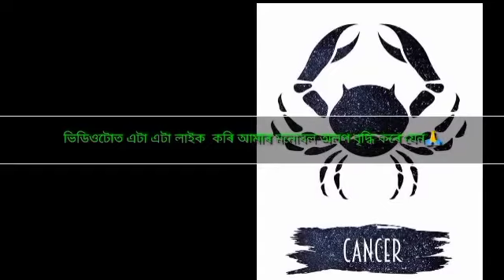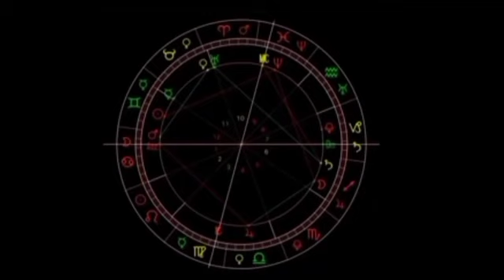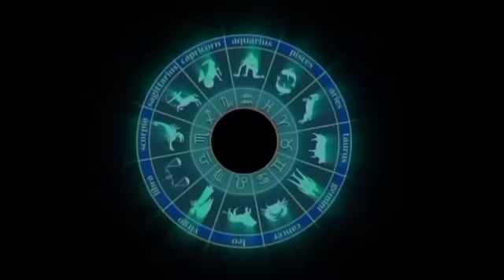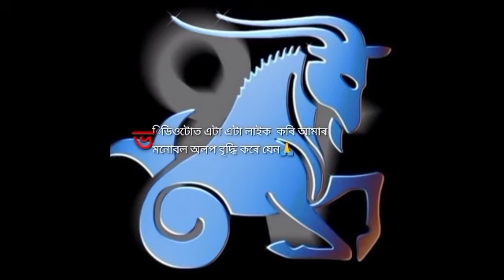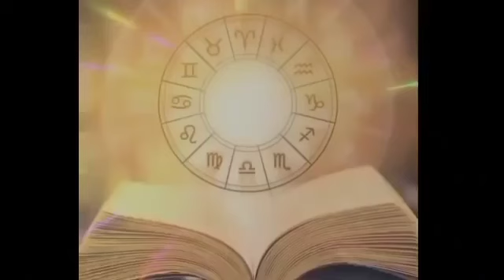আজিৰ ৰাশিফল Assamese daily rashifal | assamese astrology astrology in assamese today horoscope 2feb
Assamese daily rashifal | assamese astrology  astrology in assamese today horoscope in Assamese 2022

Assamese daily rashifal | assamese astrology | astrology in assamese | today horoscope in Assamese

Horoscop 2 February 2022 | Aries to Pisces Assamese daily rashifal | Astrology in Assamese